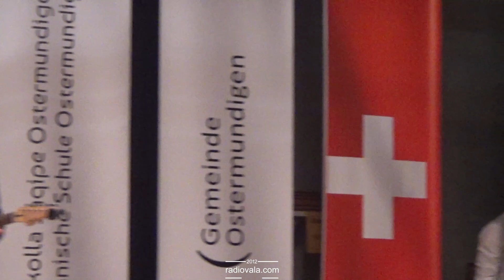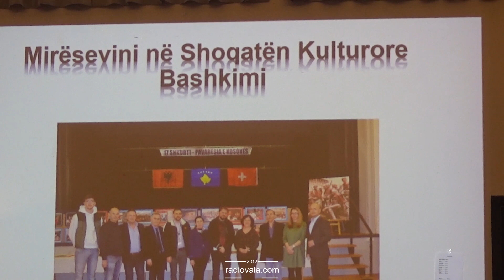Shënimi i ditës së Flamurit nga shoqata Bashkimi në Bern dhe Shkolla Shqipe në Ostermundigen